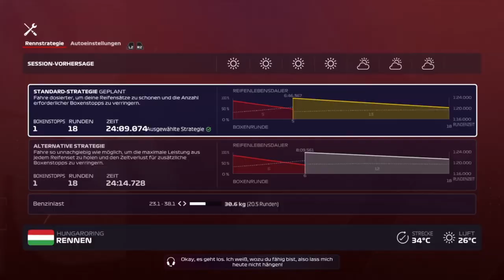Let's Play F1 2020 Karriere Saison 1 #39 Ungarn Rennen